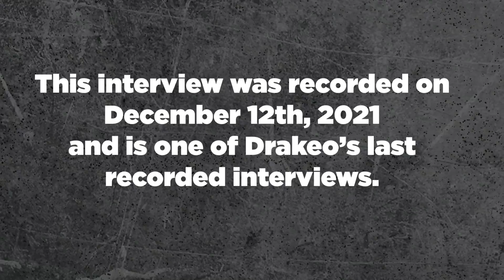Drakeo the Ruler - One of Last Recorded Interviews | Long Live The Ruler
Interview By: Mark Elibert
Video Shot By: Elise Ricks
Video Edit By: Mahib Balde
Executive Producer: Sharath Cherian